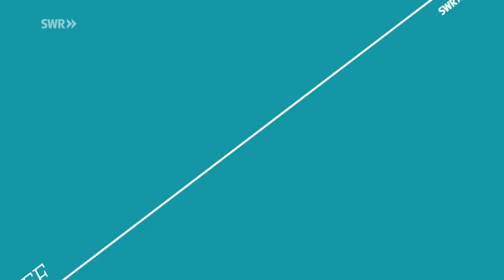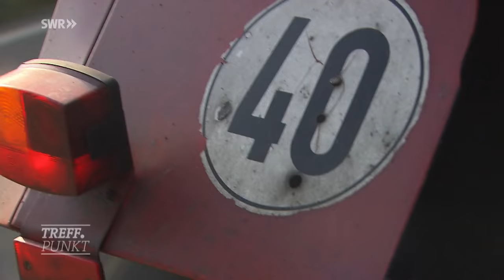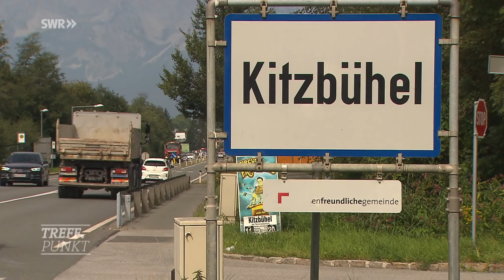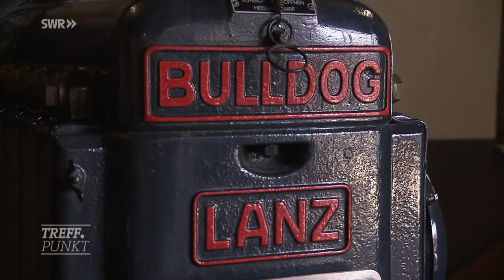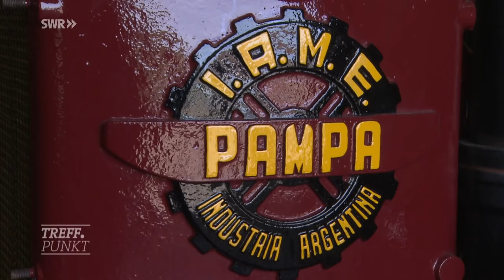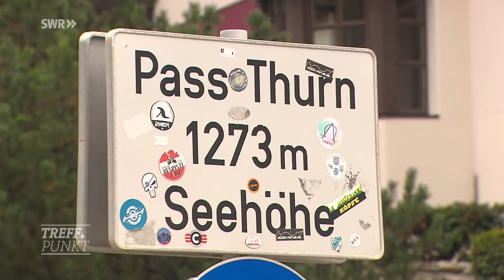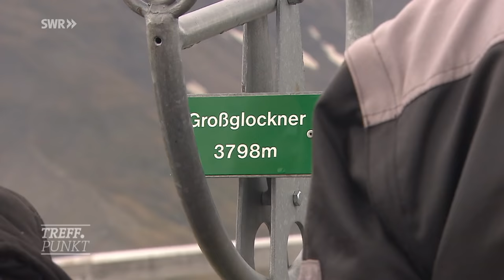Leidenschaft Traktor | SWR Treffpunkt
Mit dem Traktor zum Großglockner!? Das ist ein wahres Abenteuer: Gerhard Rapp und Eugen Seitter aus Allmendingen haben es gewagt. Trotz Pannen und über 20-stündiger Fahrzeit haben sie durchgehalten. So was nennt man Leidenschaft und dies ist auch das Thema beim Treffpunkt "Leidenschaft: Traktor".